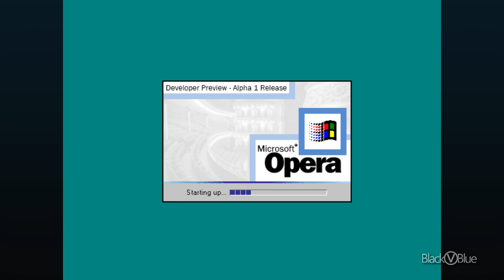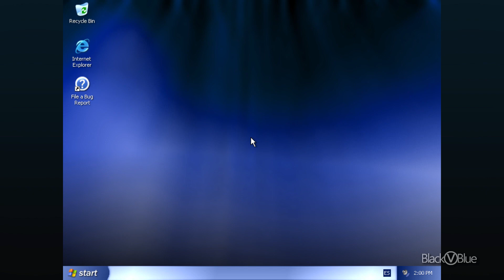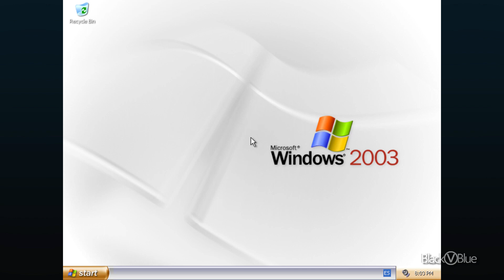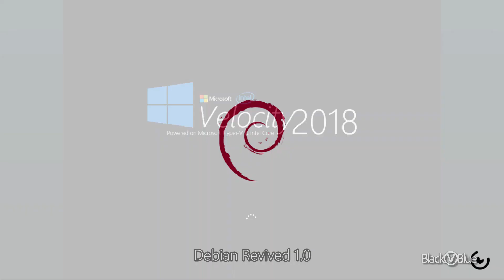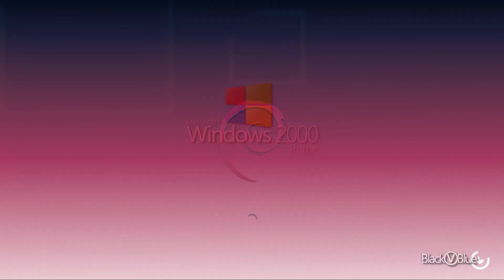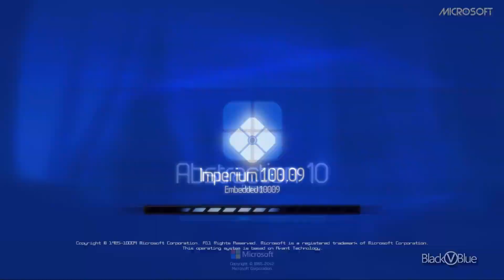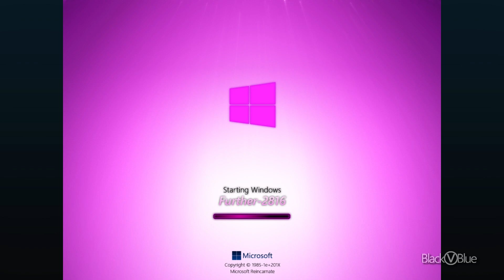Operating System Mockups Season 2 - Ep 3 / Black&BlueV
Black&BlueV (OSM) got his account back but i'll keep this archive up just in case this video goes down